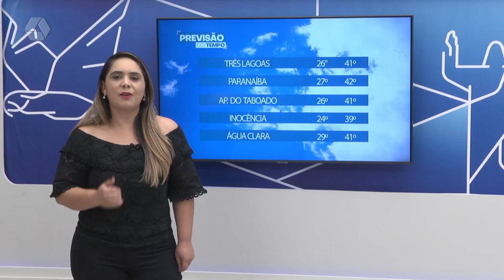Segunda-feira deverá registrar calorão superior ao fim de semana